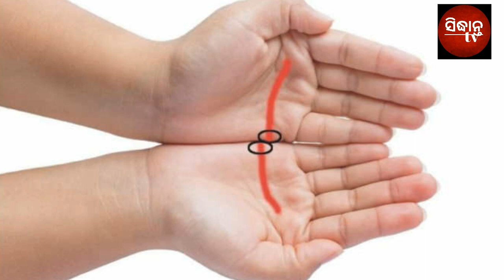ହସ୍ତରେ ଅଧା ଚନ୍ଦ୍ର ଥିଲେ|| ଭଲ ନା ଖରାପ ହୁଏ||Hasta rekha||sidhantatv